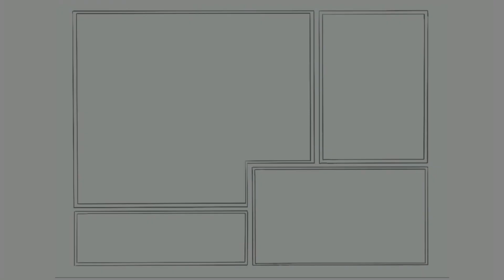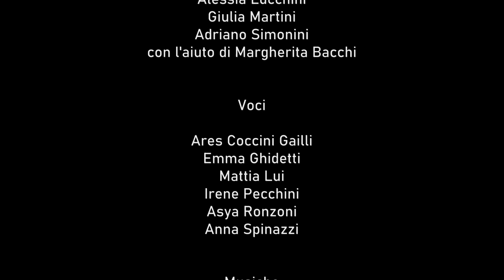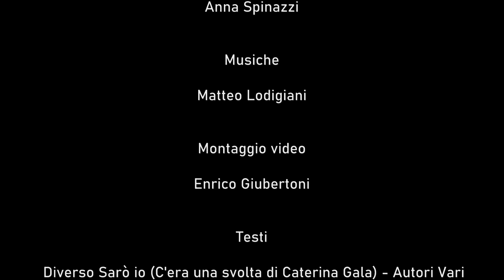Queer & ora Lgbtqa nimation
a cura di Casbah Prod-Action. 4 storie, 4 letture e 4 illustrazioni per riflettere sull'universo variegato dell'identità personale e smontare insieme gli stereotipi sociali. Non sono il rosa o il blu, che identificano chi siamo, ma abbiamo una ricca tavolozza di colori da cui attingere. Il mondo, se lo guardi con attenzione, ha tutti i colori dell'arcobaleno!